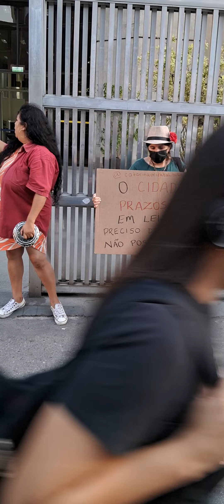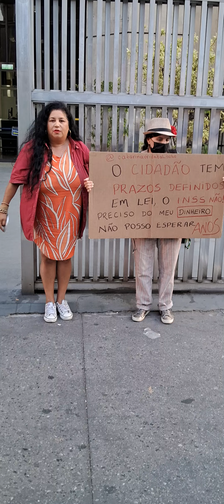Dia 11 de junho de 2024. Protesto CONTRA as filas de processos contra o INSS. Cardoso @Luana Alves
Dia 11 de junho de 2024. Protesto CONTRA as enormes filas de processos contra o INSS e pagamentos de atrasados e aposentadorias, em frente ao juizado Especial Federal na Avenida Paulista 1345.

 Gratidão eterna a minhas amigas que somaram ajuda em minha á luta, que é a mesma dd milhões de brasileiros.

@ERIKA HILTON
@Guilherme Boulos
@Juliana Cardoso
@Luana Alves